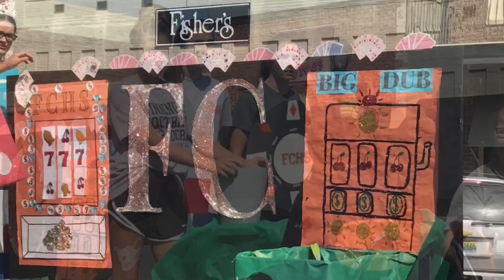There's No Rain on This Parade-Fayette County High 2019 Homecoming Parade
2019 Fayette County High School Homecoming Parade. Fayette is the county seat of Fayette, Alabama.